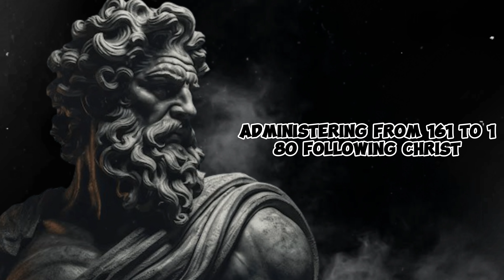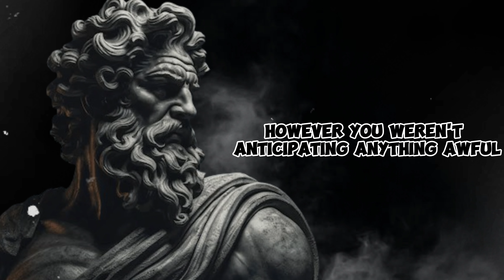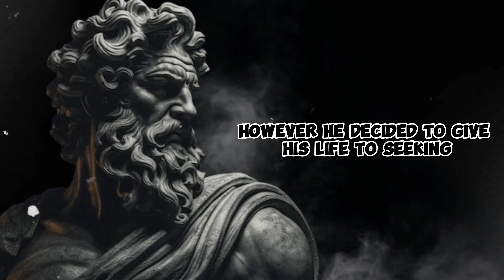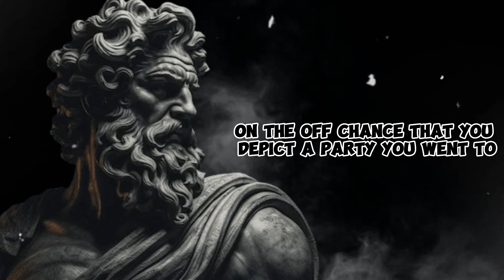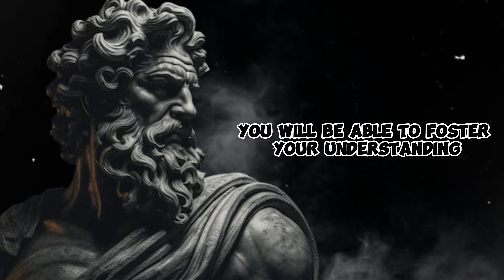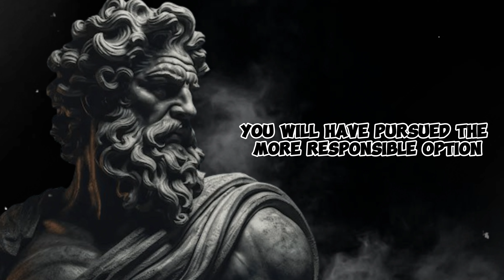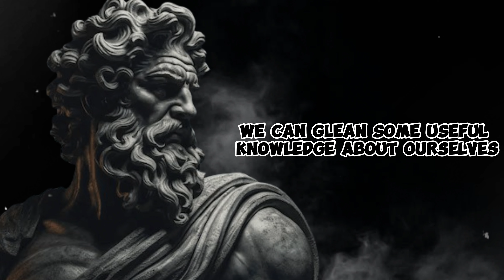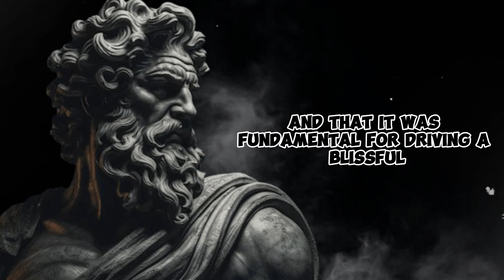5 AWFUL Lessons in Maintaining Mental Toughness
While mental toughness is often touted as a valuable trait for navigating life's challenges, there are certain misconceptions and harmful lessons that can arise in the pursuit of this quality. In this insightful exploration, we uncover five common misconceptions about mental toughness that can actually lead to negative outcomes:

Suppressing Emotions: One common misconception is that mental toughness involves suppressing or ignoring emotions, believing that expressing vulnerability is a sign of weakness. However, true mental toughness involves acknowledging and processing emotions in a healthy way, rather than bottling them up or dismissing them.

Ignoring Mental Health Needs: Some individuals may equate mental toughness with pushing through adversity at all costs, even if it means neglecting their mental health needs. However, prioritizing mental toughness over self-care can lead to burnout, anxiety, depression, and other mental health issues.

Overemphasis on Individualism: While individual resilience is important, it's essential to recognize the value of seeking support from others and building strong social connections. Relying solely on individual resilience can isolate individuals and prevent them from accessing valuable resources and support networks.

Equating Mental Toughness with Perfectionism: Mental toughness should not be equated with perfectionism or an unrelenting pursuit of high standards. This misconception can lead to excessive self-criticism, fear of failure, and a reluctance to take risks or try new things.

Ignoring Mental Well-Being in Pursuit of Goals: Some may believe that mental toughness requires prioritizing goals and achievements above all else, even if it means sacrificing personal well-being or values. However, true mental toughness involves maintaining a healthy balance between striving for goals and prioritizing mental well-being, recognizing that success is meaningless without fulfillment and happiness.

By dispelling these misconceptions and embracing a more balanced and compassionate approach to mental toughness, individuals can cultivate resilience that is truly empowering and sustainable. It's essential to recognize that mental toughness is not about suppressing emotions or ignoring one's needs but rather about developing the strength to face challenges with courage, resilience, and compassion for oneself and others.